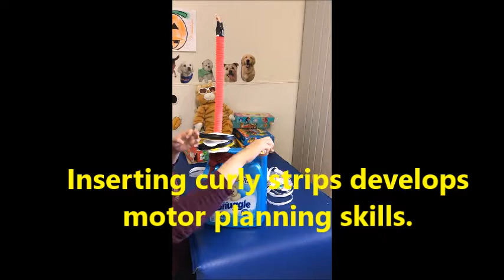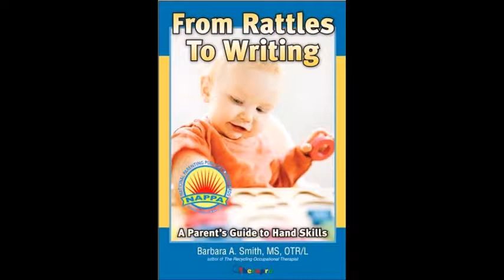Sensory Pop Tube Activity for Individuals with Autism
A large detergent bottle has a "Sensory Pop Tube" attached to one opening to push/pull rings down. Use shower rings or cut plastic bottles into donut shapes. These are not only free, but also vibrant and won’t break easily.brbrCurly strips are inserted into the other opening. This video demonstrates how to make them:bra href=" rel=nofollow target=_blank a secret opening on the bottom of the bottle to remove the curly strips.brbrThis activity develops the visual perceptual skills to choose whether the plastic pieces either need to be pushed down the tube or inserted into the opening.brbrWhile developing eye hand coordination, the child or adult with autism or other types of developmental delays will enjoy using force on these materials and the sound of the rings going down the pop tube. Using force stimulates the muscles, joints and tendons helping individuals with sensory processing disorders develop body awareness and motor coordination.brbrIncrease the motor planning challenge by twisting the pop tube to bend in different directions!brbrLearn more about activity adaptations on my website and blog:bra href=" rel=nofollow target=_blank href=" rel=nofollow target=_blank